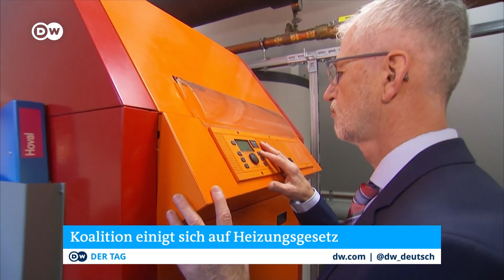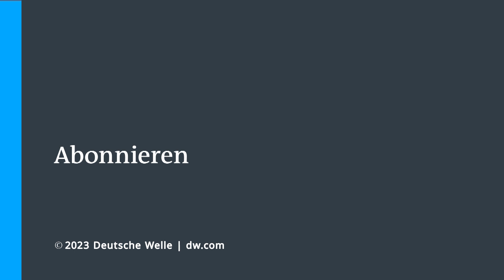Bundesregierung einigt sich auf neuen Entwurf zum Heizungsgesetz | DW Nachrichten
Die Koalition aus SPD, Grünen und FDP hat sich überraschend beim umstrittenen Heizungsgesetz auf einen Kompromiss geeinigt; quasi in letzter Minute. Kanzler Olaf Scholz hatte sich zuvor in die Gespräche eingeschaltet und damit ein Scheitern abgewendet. Das Gesetz zum Tausch von Heizungen kann noch in dieser Woche im Bundestag beraten werden. Damit hält die Koalitionsregierung ihr Versprechen ein, den Entwurf noch vor der parlamentarischen Sommerpause einzubringen. Schon Anfang des kommenden Jahres soll das Gebäude-Energie-Gesetz in Kraft treten. Es sieht vor, dass neue Heizungen ab 2028 klimaschonend betrieben werden müssen.